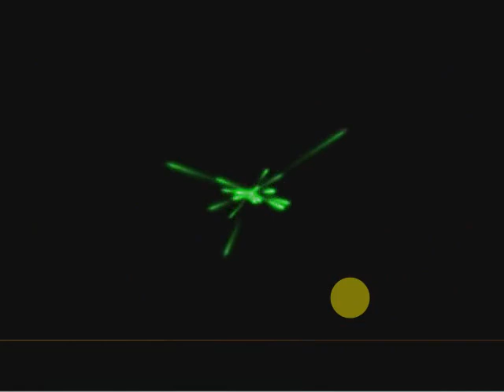Dragon Ball Z Budokai Piccolo Super combos 📸📸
Cool game ⭐⭐⭐⭐

Anime 3D game 🎯